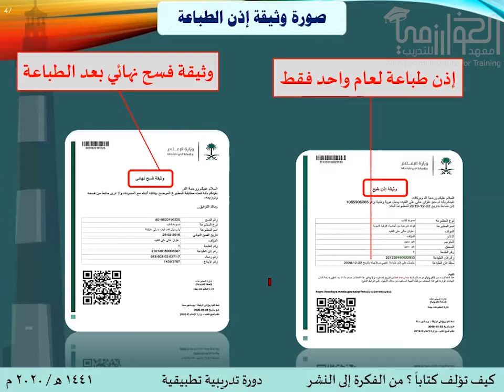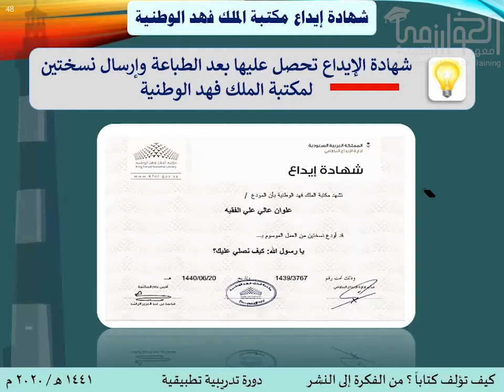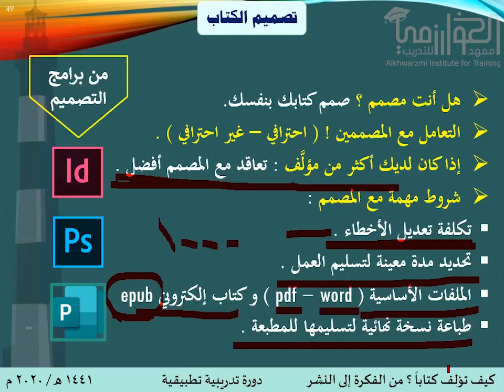دورة كيف تؤلف كتاباً - الدرس الرابع عشر